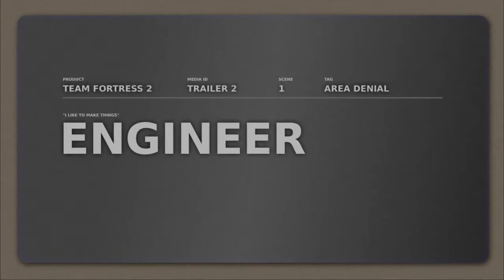Team Fortress 2 (2007) | Trailer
Follow DMTV for more!